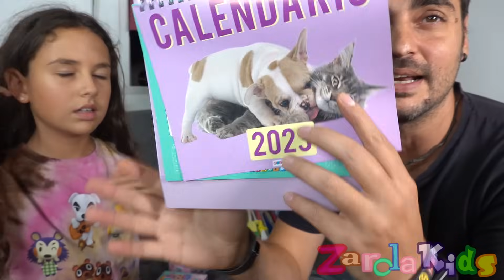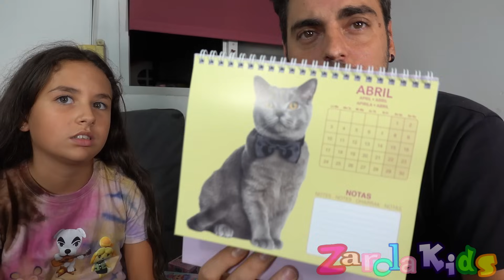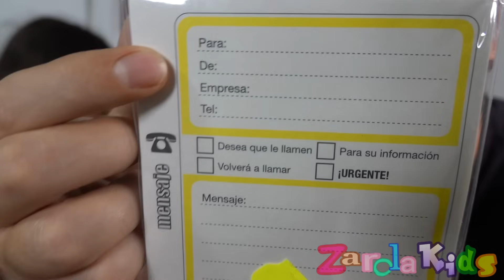QUE MATERIALES COMPRAMOS!!! en nuestra búsqueda de material escolar lar